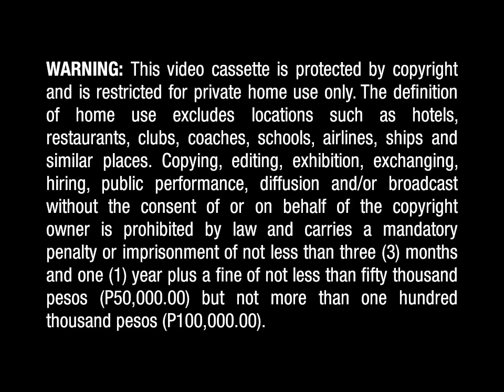PolyGram Video Warning (PHILIPPINES) (1997-1999) (FAKE)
WARNING: This video cassette is protected by copyright and is restricted for private home use only. The definition of home use excludes locations such as hotels, restaurants, clubs, coaches, schools, airlines, ships and similar places. Copying, editing, exhibition, exchanging, hiring, public performance, diffusion and/or broadcast without the consent of or on behalf of the copyright owner is prohibited by law and carries a mandatory penalty or imprisonment of not less than three (3) months and one (1) year plus a fine of not less than fifty thousand pesos (P50,000.00) but not more than one hundred thousand pesos (P100,000.00).